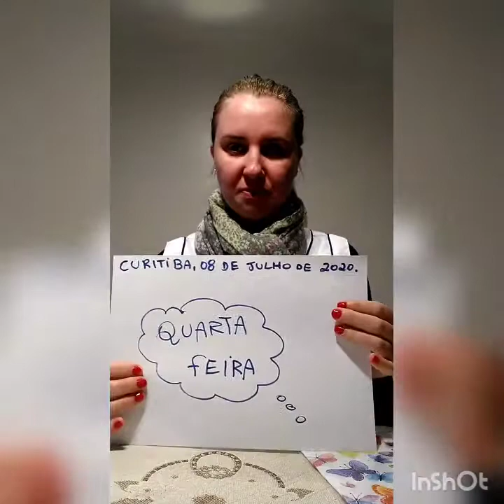PROFESSORA JAQUELINE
08/07